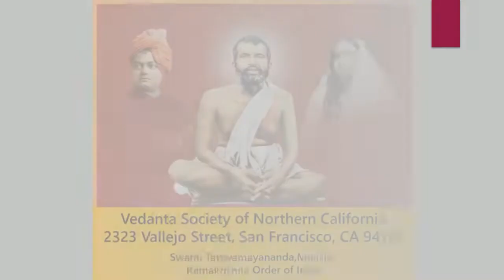Teachers of Vedanta: Swami Trigunatitananda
This lecture will be given by Swami Vedananda on Sunday, April 11, 2021 at 11 a.m PST(USA)